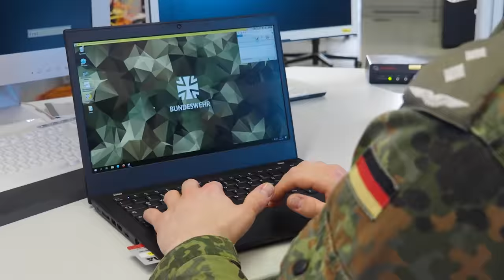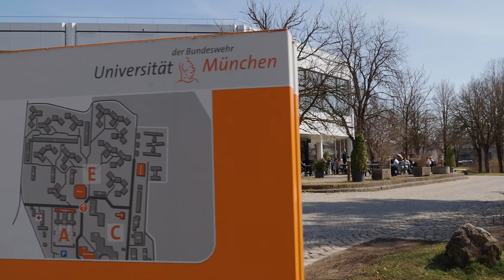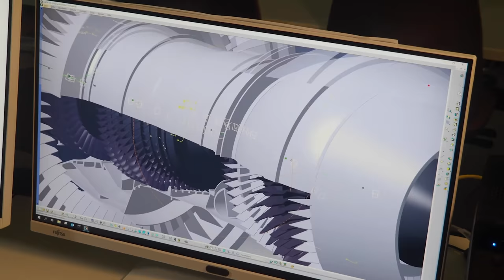Fallstudie: Universität der Bundeswehr München